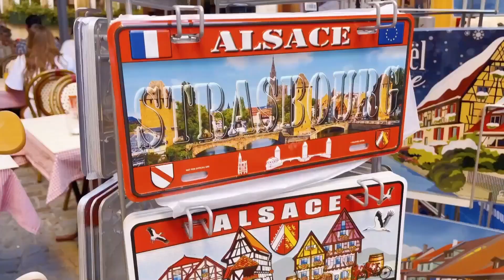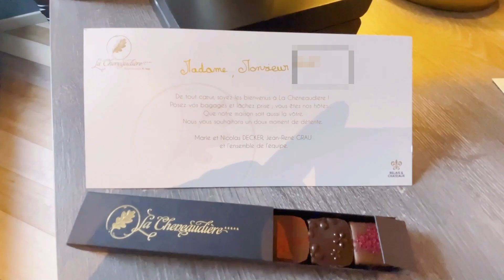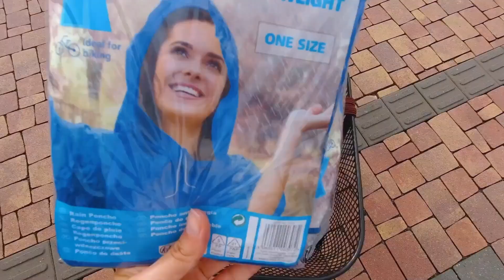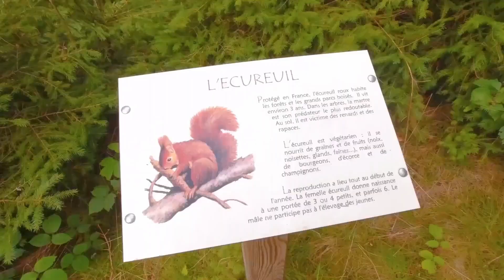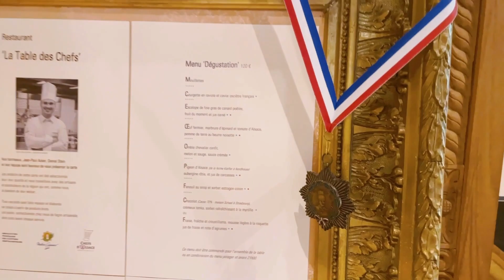Doğum gününde ne yapmalı? Eşimden harika bir doğum günü sürprizi ve doğum günü hediyesi !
Merhaba arkadaşlar !

Bu hafta sizlerler doğum günü vlogumun ilk bölümü paylaşıyorum, devamını gelecek hafta paylaşacağım.

Lütfen yorum bölümünde benimle doğum günü sürprizi firkirlerinizi ya da doğum günü anılarınızı paylaşmayı unutmayın.

Samimi olarak,
Juliette P.